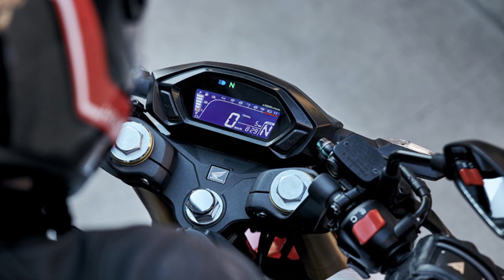HONDA CB190R - A SUBISTITUTA DA CG160 EM 2023?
Não importa sua idade, conhecimento, escolaridade. Nada disso importa! tudo o que você precisa está no Mecânica, Elétrica e Injeção Expert!

Em 2016 a Honda lançou a CB 190R na Colômbia, onde a moto é montada na cidade de Cali, e na Argentina. Agora a marca das asas da liberdade renovou a pequena Streetfighter para ganhar ainda mais adeptos nos países Hermanos, dando sequência ao seu sucesso por lá.

O design arrojado com muitos ângulos e vincos somado à suspensão dianteira invertida, rodas de liga leve e o invocado farol de LED, confirmam a esportividade desta pequena Honda.

Segundo a ficha técnica, o motor da CB 190R rende 16 cv a 8.000 rpm e 1,53 kgf.m a 7.000 rpm, boas cifras para empurrar os 143,4 quilos da moto e encarar o tráfego urbano.

Painel LCD tipo blackout tem, entre outras informações, indicador de marcha

Formato do farol e iluminação por LED dão mais agressividade ao design
As rodas de liga são as mesmas de 17 polegadas da Twister e calçam os pneus 110/70-17 na dianteira e 140/70-17, tal qual a 250cc.

Agora sua pergunta deve ser: por que esta bela moto não veio para o Brasil, não é? Pois bem, na época de seu lançamento na Argentina em 2016, executivos da marca no Brasil disseram que não haveria espaço para a CB 190R em nosso país por estar muito próxima da CG 160 e CB 250 Twister.

Por isso, não devemos esperar que ela desembarque por aqui, ao menos por enquanto. Você gostou da CB 190R e acha que ela seria bem aceita no país? Ou prefere os modelos que já estão disponíveis no Brasil? Deixe sua opinião nos comentários!

Bom, se quer ficar por dentro de tudo o que acontece no mundo automobilistico, então deixa de frescura e senta o dedo nesse like e se inscreva no canal para não perder os videos postados todos os dias com as mais recentes novidades.

Quem se destaca PRIMEIRO sai na frente da CONCORRÊNCIA!

CLICANDO NO LINK ACIMA você vai aprender as técnicas de aplicação que os melhores profissionais do mercado usam no dia a dia das maiores empresas de reparos automotivos do Brasil.

Após o enorme sucesso do primeiro treinamento de lavagem a seco de veículos, lançamos agora o treinamento de limpeza técnica de motor! Com ele você aprenderá todo o processo de lavagem de um motor sem o uso de água, o benefício de usar essa técnica e como ganhar dinheiro com esse serviço.
Pioneira mundial e maior rede de limpeza e conservação de veículos a seco do Brasil, a DryWash foi fundada em 1995 e é referência mundial em tratamento, reparo rápido e estética automotiva.